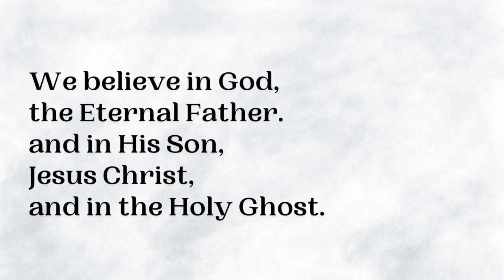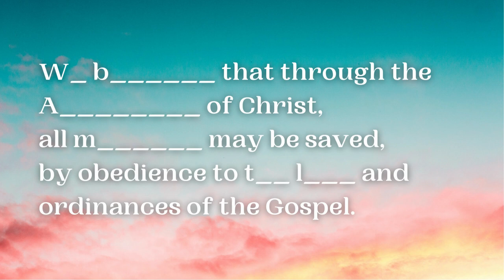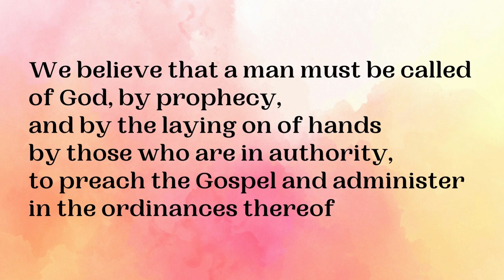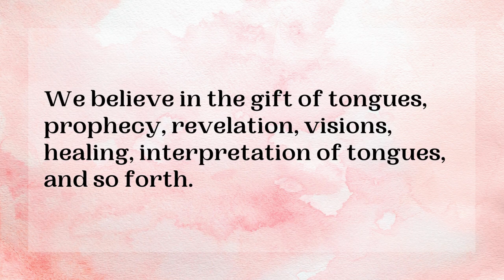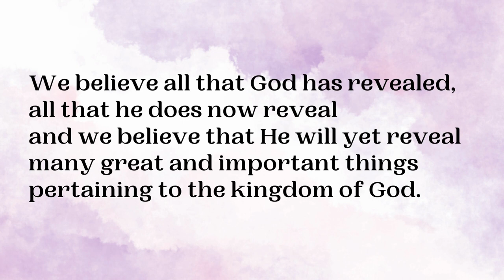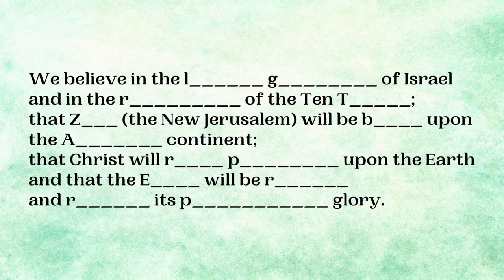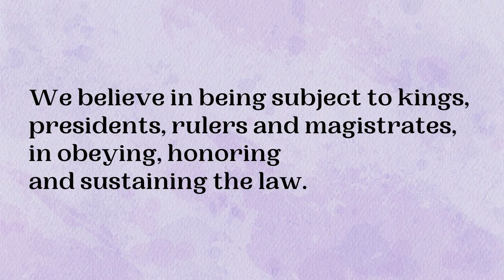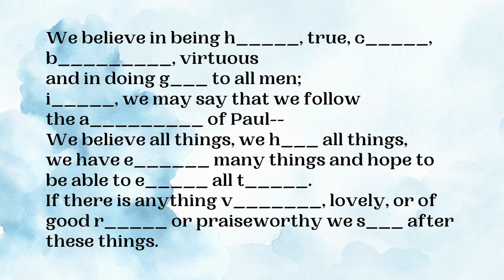All 13 Articles of Faith | Compilation Video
Watch, listen, sing the lyrics to each of the songs for the 13 Articles of Faith.

0:14 First Article of Faith
2:06 Second Article of Faith
4:06 Third Article of Faith
6:28 Fourth Article of Faith
9:30 Fifth Article of Faith
11:51 Sixth Article of Faith
13:55 Seventh Article of Faith
15:37 Eighth Article of Faith
18:13 Ninth Article of Faith
20:36 Tenth Article of Faith
24:18 Eleventh Article of Faith
27:23 Twelfth Article of Faith
28:53 Thirteenth Article of Faith

Previous Primary Music Leader, Singing Time enthusiast, LDS mom of four from Colorado!

The Teaching Children the Gospel blog is a great place for lesson helps and clipart!